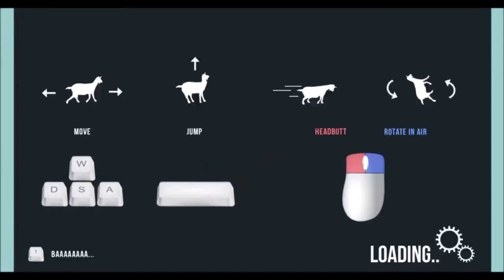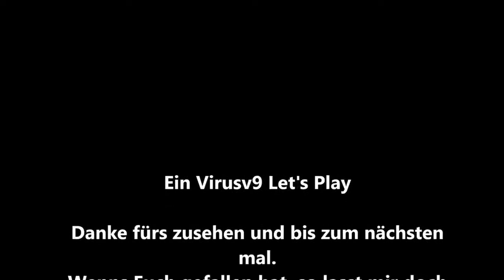► Goat Simulator #14 ★ Skateboard Boat Versuch ★ Let's Play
Ich freue mich auch für jedes Abo =)

Das Spiel bekommt Ihr hier:
Steam

Spiel: Goat Simulator
Label: Coffee Stain Studios